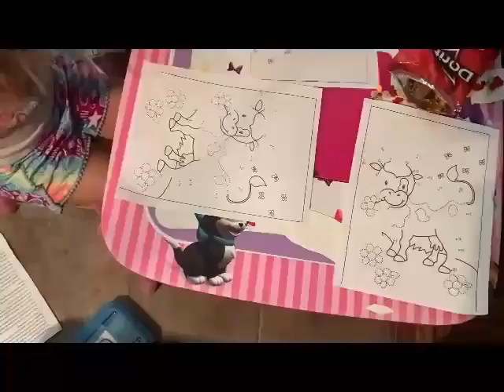September 15, 2020, Joseph Saves Egypt 7 Fat Cows and 7 Lean Cows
Devotion September 15, 2020, Joseph Saves Egypt 7 Fat Cows and 7 Lean Cows